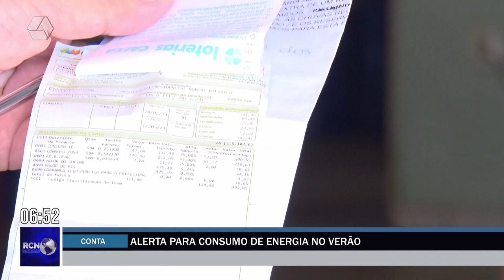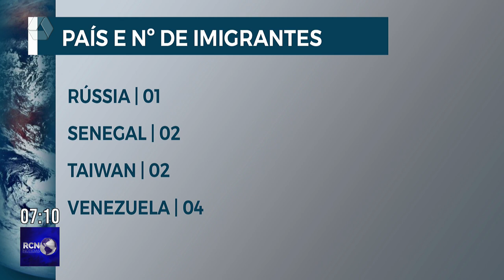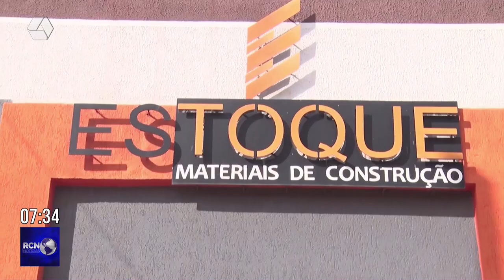RCN NOTÍCIAS 03/01/23